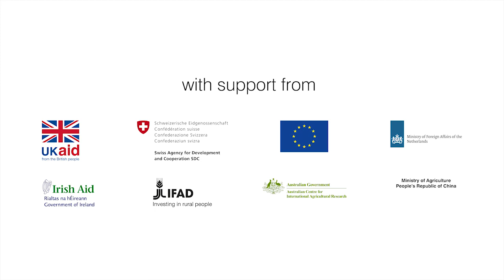Fall Armyworm: How to Prevent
• Sow at the onset of rains to avoid peak immigration of adults
• Plant your crops at the same time – avoid having plots of different ages
• Conserve beneficial insects which kill the armyworms by preserving weeds and flowering plants on the edges of your plot
• Intercrop maize with crops such as cassava or yam, which are
not attacked by the Fall armyworm